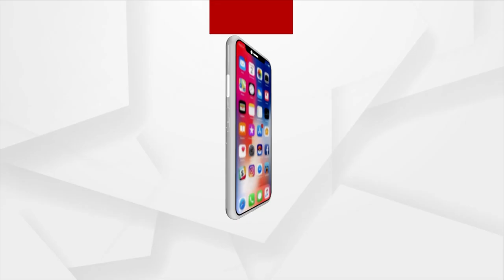Hectares Of Agricultural Land Submerged In Flood Water In Bhadrak's Chandbali